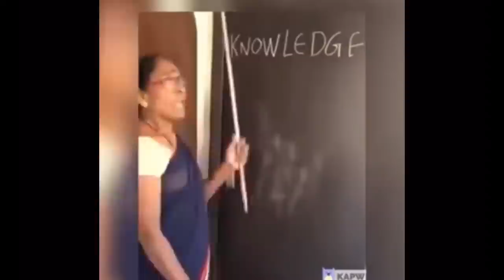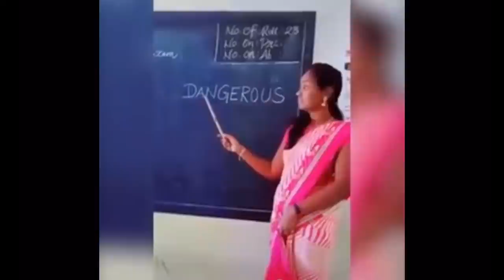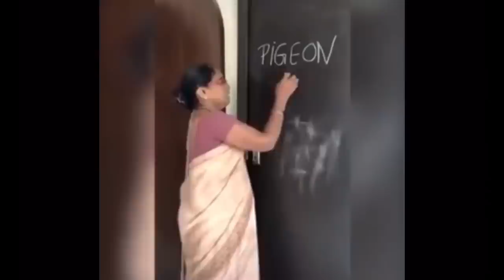Funny African learning English